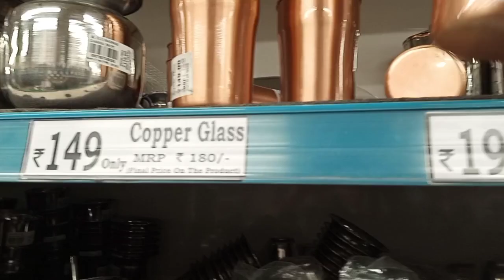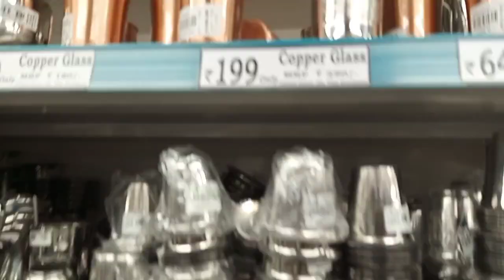DMART LATEST OFFERS STEEL KITCHEN ITEMS